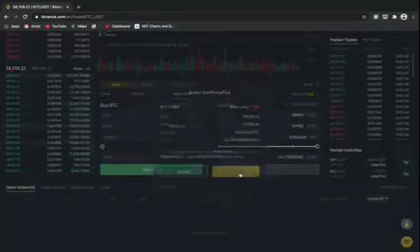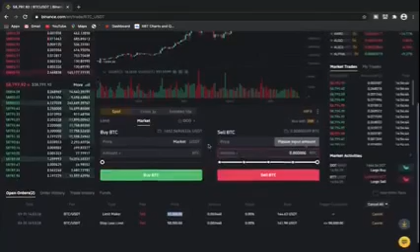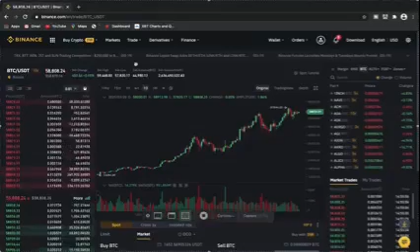BINANCE BEGINNER TUTORIAL PART 3:- ORDER TYPES.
Video got from Facebook, dedicating rights to its unknown owner, Salute you.

Sharing because it’s useful for many beginners.